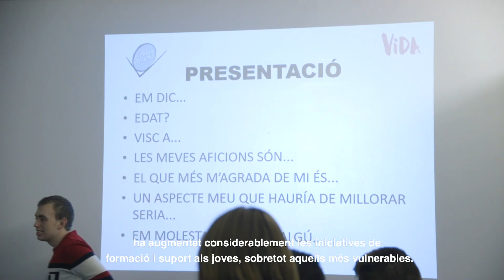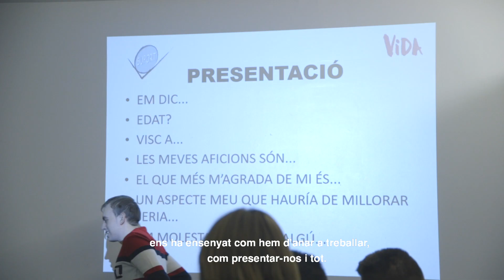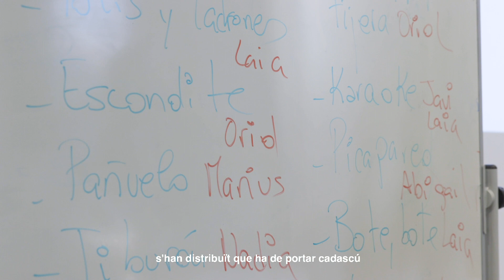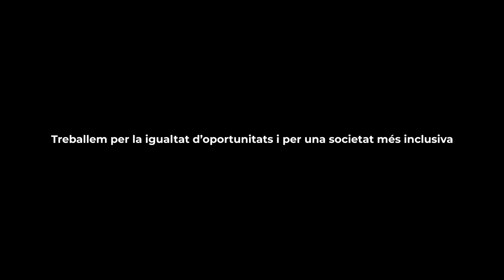Lleure, Treball i Vida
Un total de 16 joves amb discapacitat intel·lectual, d’entre 16 i 25 anys, van participar entre el 27 de desembre de 2018 i el 4 de gener de 2019 en el curs "Lleure, Treball i Vida" en el marc dels projectes Joves x emprendre que Fundesplai té amb la Cambra de Comerç de Barcelona.